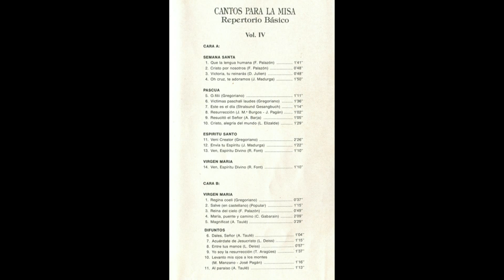Entre Tus manos, Señor Jesús, encomiendo mi espíritu (Texto: M. P. de la Figuera - Música: L. Deiss)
- LETRA (lyrics):

Entre tus manos, Señor Jesús, encomiendo mi espíritu.

Que mi oración se eleve ante Ti como el incienso,
y mis manos como la ofrenda de la tarde.

ESTROFAS ADICIONALES:

Alzad las manos hacia el templo del Señor, cantad a Dios;
en la noche, cantad a Cristo, Luz eterna.

Entre tus manos confiamos, oh Señor, toda la Vida;
Cristo Luz, haznos llegar el Día eterno.

Honor a Ti, que naciste de María, Cristo Jesús,
gloria al Padre en la unidad del Espíritu.

- ''Entre Tus manos''
- Texto: M. P. de la Figuera
- Música: L. Deiss
- Canto de difuntos. Exequias (honras fúnebres).
- Casete ''Cantos para la misa (Repertorio básico) - Vol. IV'' (1989)
- STEREO

-Director de la grabación: José Pagán.
-Estudios de grabación: CHAMBER.
-Ingeniero de sonido: Clemente Tribaldos.
-Productor: José Fernández Benítez.

INFORMACIÓN sobre la colección "Cantos para la misa (Repertorio básico)", que puede leerse tras la portada del librito incluido en dicha colección:

"Cuando el Secretario Nacional de Liturgia, en 1982, publicó el Cantoral Litúrgico Nacional, algunas comunidades, con menos posibilidades de intervención en el canto de la asamblea, manifestaron el deseo de que se publicara otro cantoral más reducido, con aquellos cantos que se pueden considerar como básicos.
Por otra parte, la Comisión Episcopal de Liturgia de España, deseaba ejercer su misión de orientar a los responsables del canto de las comunidades cristianas exhortándoles a que incluyeran en sus repertorios unos determinados cantos que pudieran llegar a ser comunes en todo el territorio de su competencia.
Otra de las peticiones más repetidas por parte de los fieles era la grabación de estos cantos. La publicación de libros con notación musical, hoy día, debe ir acompañada siempre del correspondiente registro sonoro si se quiere llegar eficazmente a las comunidades.
Gracias a las facilidades dadas por los autores y editores, ha sido posible publicar estas cintas que, por el tratamiento musical que se les ha dado, se acercan lo más posible a la ejecución real que se puede obtener en nuestras iglesias.
El contenido de estas grabaciones coincide prácticamente con el que se publica en el libro editado por Coeditores Litúrgicos."

Las PARTITURAS del canto ''Entre Tus manos (Texto: M. P. de la Figuera - Música: L. Deiss) pueden hallarse en:

(Canto número 470. Página 443 del cantoral. Página 657 del documento pdf).